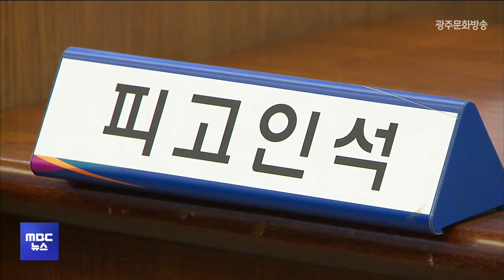[광주MBC 5시뉴스 2023.6.14] 정다은 광주시의원 "도시계획위원회 밀실 밖으로"